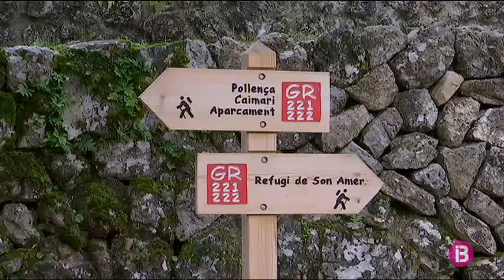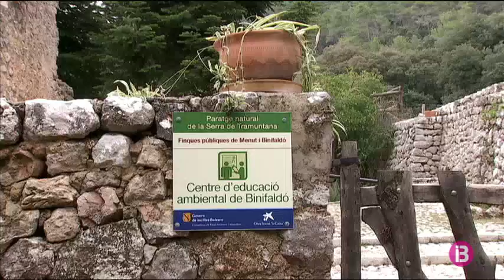El Consell de Mallorca vol construir un refugi a Galatzó